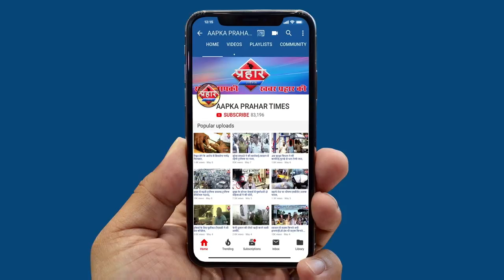Singer Bappi laheri ko filmi duniya me 50 years जिमि जिमि सांग काफी फेमस हुआ था ||Aapka Prahar Times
सिंगर बप्पी दा को हुए इंडस्ट्री में पुरे ५० साल
जिमि जिमि सांग काफी फेमॉस हुआ था